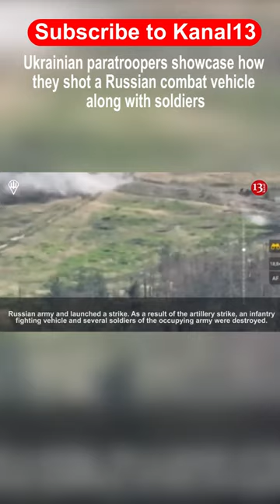Ukrainian paratroopers showcase how they shot a Russian combat vehicle along with soldiers